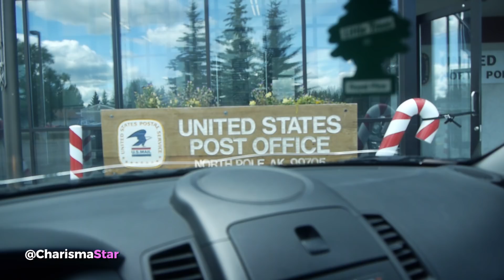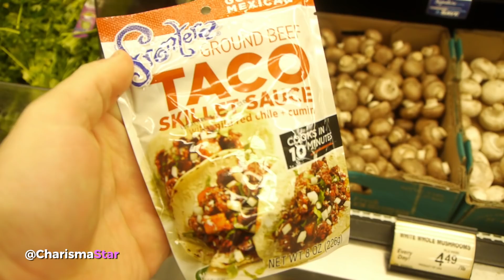Feeling Our Baby DANCE! 👶🏽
❀ S N A P C H A T➜ Charisma.Star

CHARISMA LIFE TV. Life | Art | Beauty | Faith